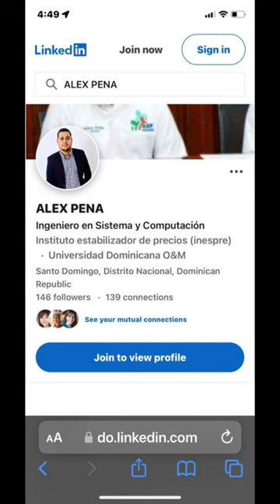Posting this on all social media platforms!!! This man STOLE and SCAMMED my mother!!!